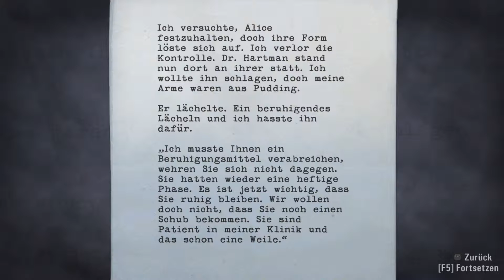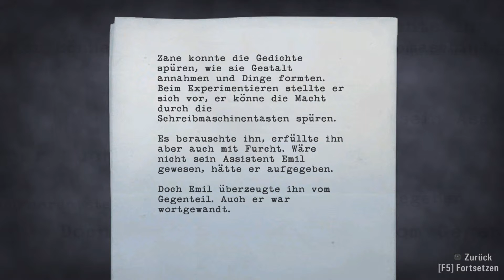ALAN WAKE #020 - In der Klinik ✰ Let's Play Alan Wake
«VIDEOSPIEL»
► Titel: Alan Wake
► Genre: Action, Abenteuer, Horror
► Publisher: Remedy Entertainment

«Kommentiertes Gameplay von Sray (2015)»